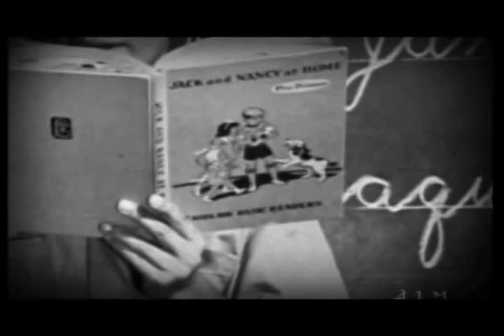EPISODE 4: JUAN MARI BRAS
In this we clip, Juan Mari Bras, talks about the education system implemented by the U.S. government following the invasion of 1898. Archival footage from this clip was used from the documentary film  "Manos a la Obra" by Pedro A. Rivera and Susan Zeig